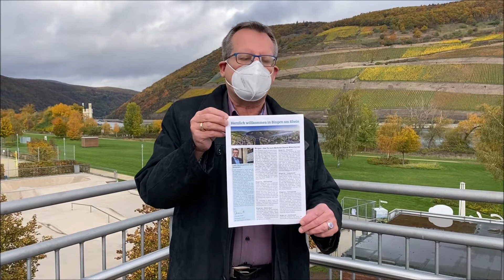„Mit Ihrem Umzug nach Bingen am Rhein, haben Sie die richtige Wahl getroffen“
Oberbürgermeister Thomas Feser begrüßt alle Neubürgerinnen und Neubürger in Bingen dieses Mal per Videobotschaft, da der traditionelle Neubürgerempfang der Stadtspitze corona-bedingt in diesem Jahr leider nicht stattfinden kann.

Alternativ hat die Stadtverwaltung jeder Neubürgerin und jedem Neubürger ein kleines Willkommenspaket zugesandt. Darin finden sich neben einer Begrüßung durch den Oberbürgermeister der Stadt viele nützliche Informationen rund um Bingen.

Darüber hinaus wurde noch der „Sehenswertes in Bingen“ Flyer sowie Flyer zum Museum am Strom und dem Erlebnispfad beigelegt, damit Neubürgerinnen und Neubürger Ihre Wahlheimat noch besser kennen lernen können.

Die in jedem Jahr angebotenen kostenlosen Stadtführungen können glücklicherweise trotz der aktuellen Pandemie-Situation stattfinden.

Viele weitere Informationen finden Interessierte (Neu-)bürgerinnen und -bürger auch auf der städtischen Homepage